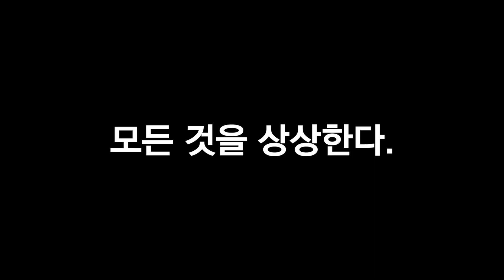이명세 상상력 마스터클래스 제5강 - 태초에 이미지가 있었다.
참고 :
- 라스트필름스쿨 유튜브 채널 라스트필름스쿨 - YouTube